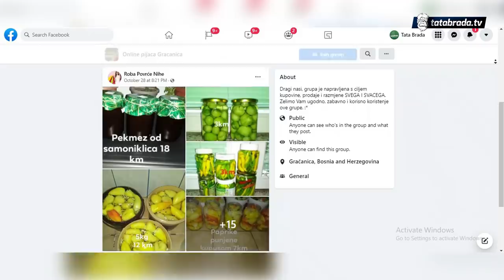"Uz kuću, djecu i muža, ja uspijevam sve ovo da radim i privrjeđujem"